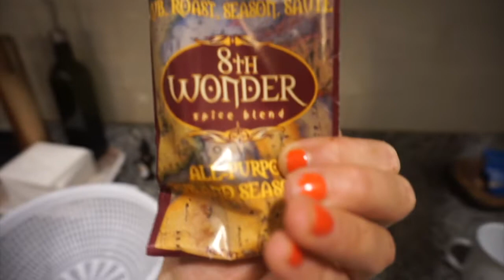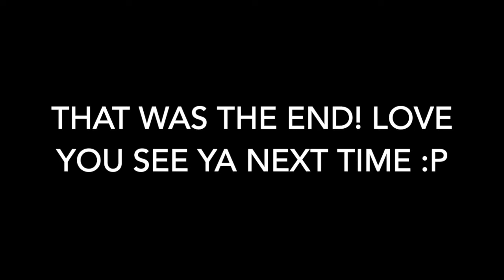Our First New Car!! +GRWM, Intuitive Eating Chat & Taking At-Home Cxxxd Tests?!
Lets see how long this youtube streak lasts! LOL
Welcome back, hi - me and Sam bought a new car so that was FUN! Fist "adult" "relationship" purchase for us!! Woohoo!
Also chatted about my intuitive journey - The who, what, where, when, why of it all,
...and Sam and I took at home tests because we were all stuffed up. (I knew it wasn't The Vid. but it was funny) Comment below how many times I sneezed!!?!?

NYX Bronze Glow Face Makeup
Maybelline BB Cream
Lancome Mascara